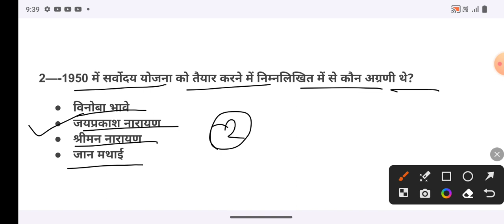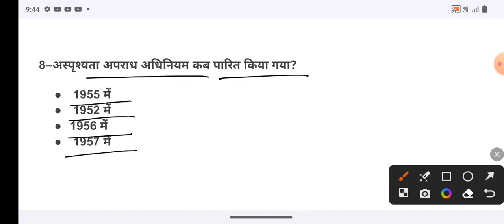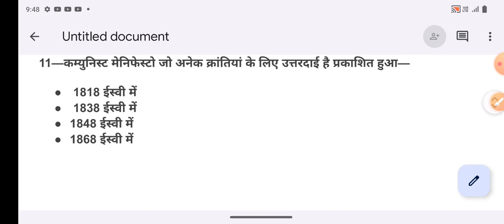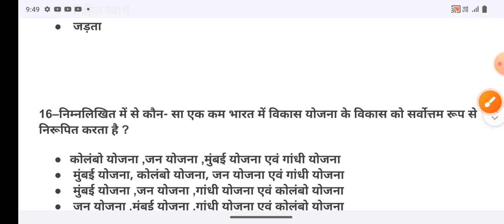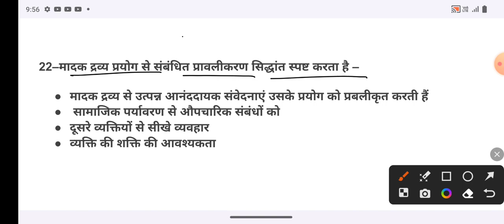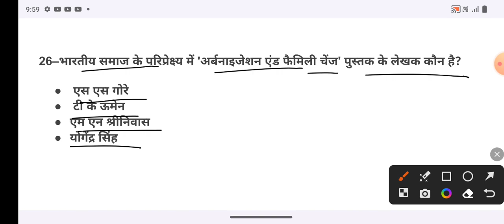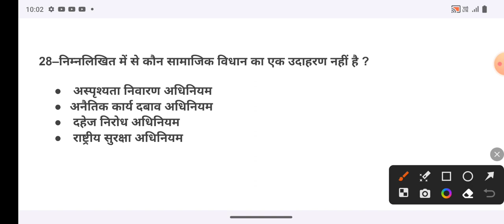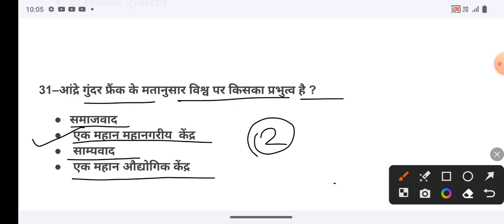Bihar pgt sociology most important mcq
बिहार PGT सोशियोलॉजी महत्वपूर्ण क्वेश्चन
यूपी पीजीटी सोशियोलॉजी महत्वपूर्ण क्वेश्चन
विगत वर्षों में पूछे गए  प्रश्नों की श्रृंखला
रिवीजन क्लास
प्रीवियस ईयर सोशियोलॉजी सॉल्व क्वेश्चन पेपर
सक्सेस तो सोशियोलॉजी ऐप
महत्वपूर्ण प्रश्नों की श्रृंखला